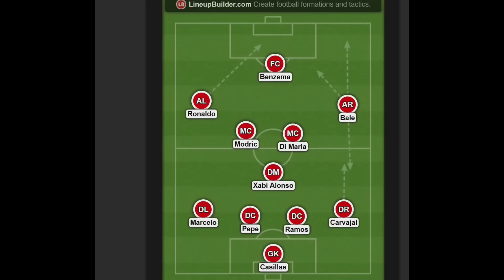Ancelotti zu Bayern München - Taktik und Spielweise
Ausblick auf Taktik und Spielweise - Carlo Ancelotti zum FC Bayern München. Unterschiede zu Taktik von Pep Guardiola.

Taktische Systeme von Ancelotti vorwiegend bisher genutzt: 4-2-2-2, 4-3-3, 4-4-2 und 4-1-4-1. Carlo Ancelotti setzt in wichtigen Spielen eher auf Stabilität als auf das Positionsspiel welches Guardiola verfolgt. Ancelotti hat bei seinen verschiedenen Stationen verschiedene Taktiken eingesetzt. Er gilt als Freund der Spieler und menschlich sehr angenehm. Die Bayern werden nach Guardiola wieder einen Trainer mit Weltformat bekommen. Aber eins ist sicher... Die Taktik des FC Bayern wird sich ändern.